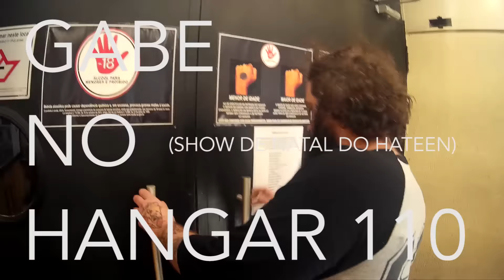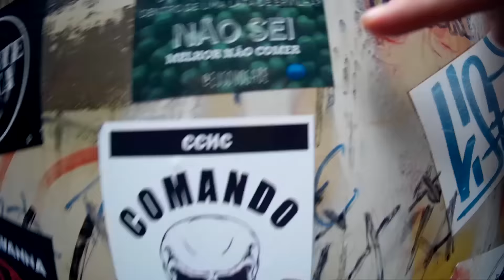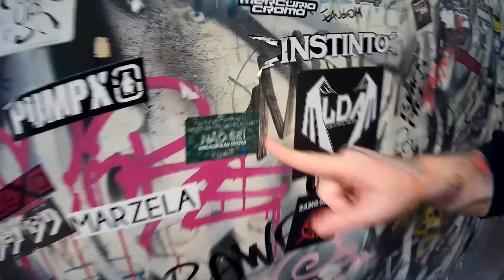GABE NO HANGAR 110 - SHOW DO HATEEN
Gabe se apresentando no Hangar 110 no último show especial de natal do HATEEN